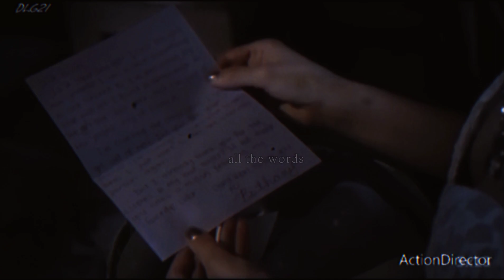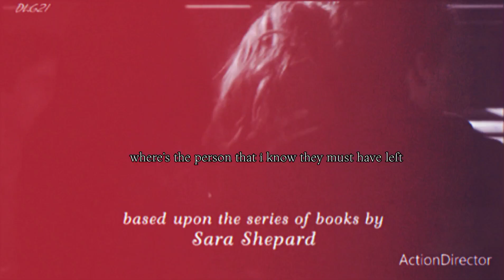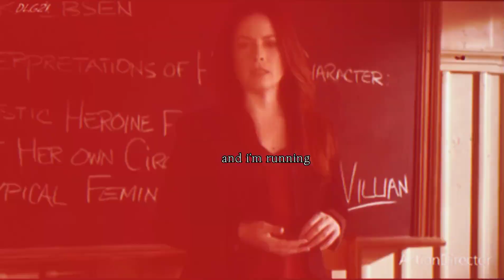Pretty little liars | Paralyzed